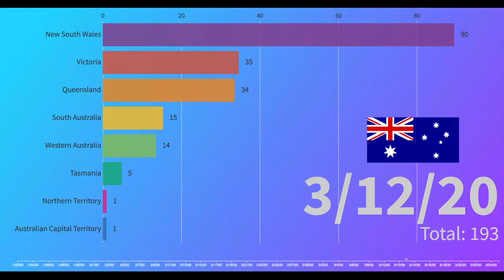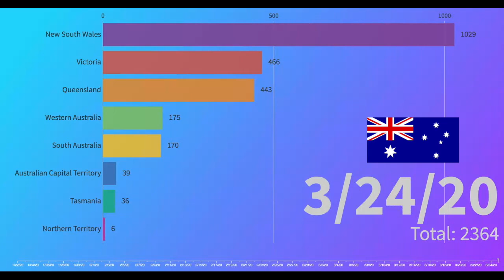Australian Corona Virus timeline by state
Breakdown of Australian confirmed Corona Cases from Jan 26 to March 25 2020. This list is broken out by State